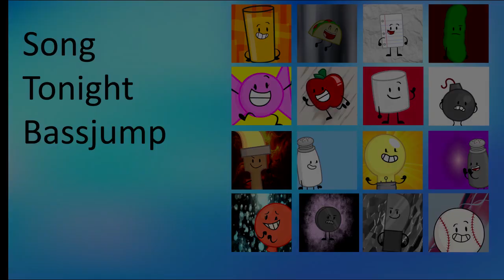Inanimate insanity season 1 elimination order